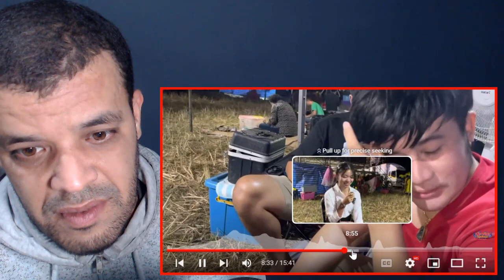อุ๋งอิ๋ง เพชรบ้านแพง | ตัวเล็กๆ เสียงมาเเต่ใส !! มาสมัครกับเเม่หลังเวที สิคืือบ่พี่น้อง ! REACTION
อุ๋งอิ๋ง เพชรบ้านแพง | ตัวเล็กๆ เสียงมาเเต่ใส !! มาสมัครกับเเม่หลังเวที สิคืือบ่พี่น้อง ! DZ REACTION

15 USD - 1 reaction video (will be up in 3-5 days after confirmation)
30 USD - 1 reaction video (will be up within 0-2 days after confirmation)

My Full Name : Ferah Samir
My adress : Chlef / Chettia Zone10 n539
zip code : 02007